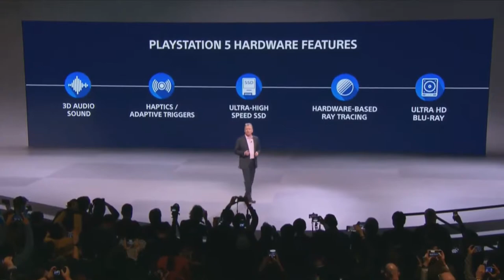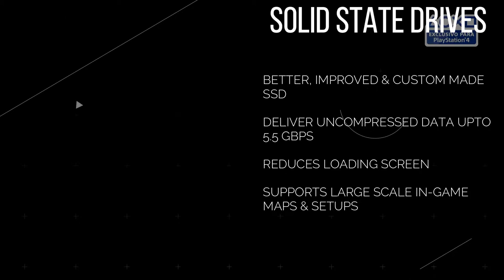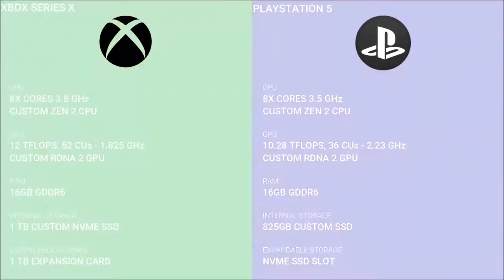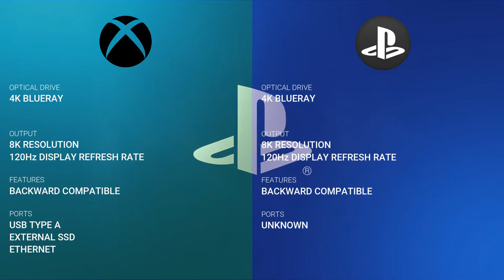XBOX SERIES X VS PS5, NEXT GENERATION GAMES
We have discussed the next generation gaming consoles features and how they are better than current generation gaming consoles / systems.

We have also discussed and compared the XBOX SERIES X and PLAYSTATION 5 specs which were announced recently.